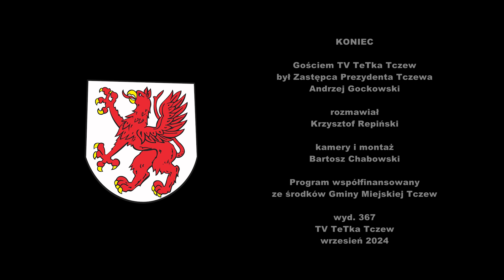Pytania do Prezydenta wyd. 367 - Tv Tetka Tczew HD